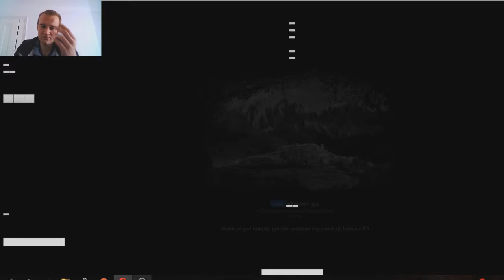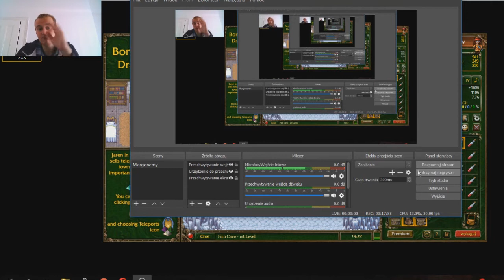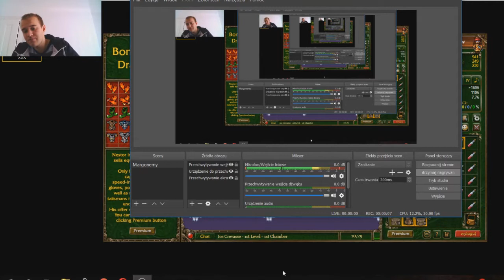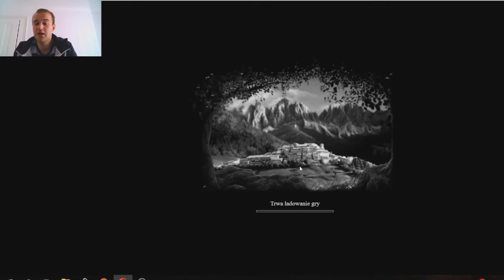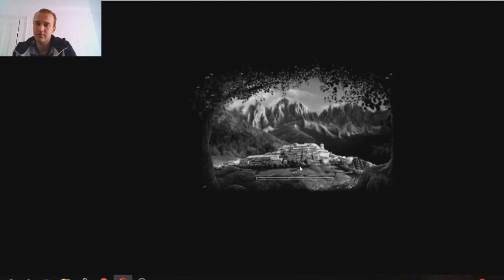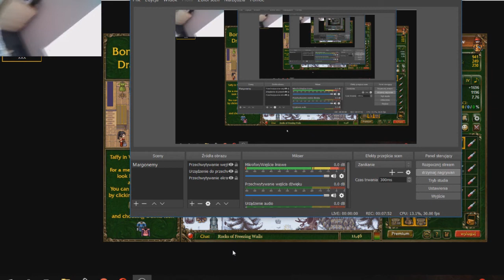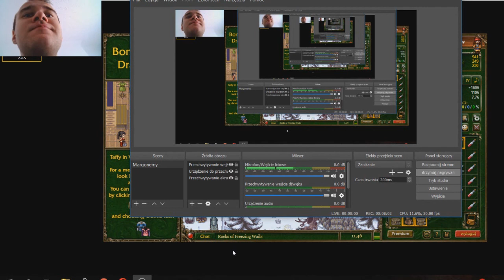Sasusiek na Margonem.com #14 Emigracja... Czy warto?